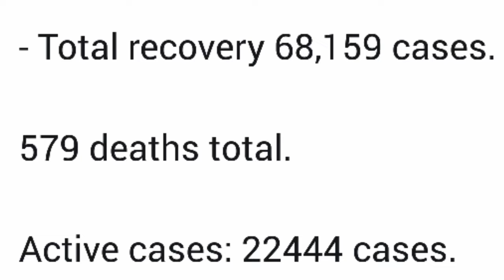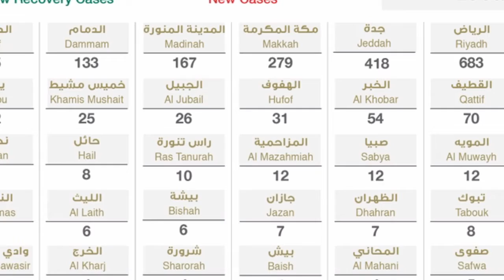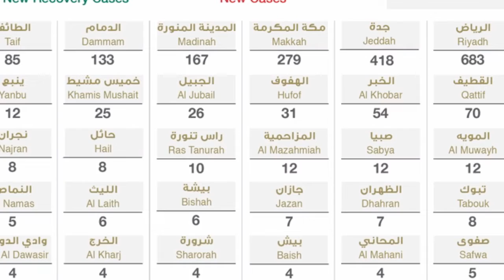how many cases of corona virus have been recorded in saudi arabia today 3-5-2020, corona update ksa,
how many cases of corona virus have been recorded in saudi arabia today 3-5-2020, corona update ksa, corona update saudi arabia today, digital arab news , da news,